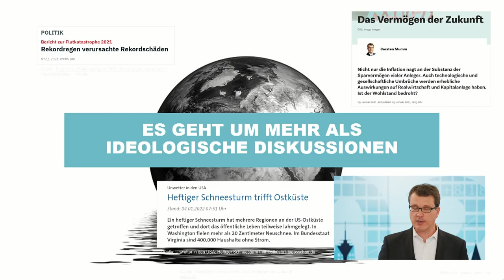Trailer Perspektiven 2022 - Digitale Jahresauftaktveranstaltung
Klimawandel – Krypto-Assets – Inflation & Vermögensanlage – Zeitwohlstand & Demografie
Was kommt 2022 auf uns zu?

Mit diesen großen Themen haben sich unsere Experten auf unserer Jahresauftaktveranstaltung „Perspektiven 2022“ auseinandergesetzt. Vorstandssprecher Marcus Vitt, Chefvolkswirt Carsten Mumm, Chief Investment Officer Sadettin Yildiz und der Zukunftsforscher Michael Carl erläuterten uns die Auswirkungen auf uns Menschen, die Volkswirtschaften und die Kapitalmärkte. Werfen auch Sie einen Blick in die Zukunft: Sehen Sie die Vorträge jetzt auf unserem DONNER & REUSCHEL YouTube-Kanal.

WEITERE INFORMATIVE VIDEOS VON DONNER & REUSCHEL Perspektiven 2021 – die digitale Konferenz zu den großen Themen unserer Zeit | Donner & Reuschel